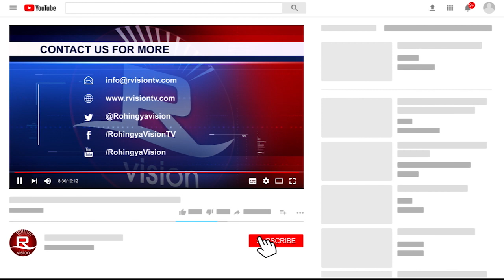04 August 2018 Rvision Khubar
Rvision Khubar